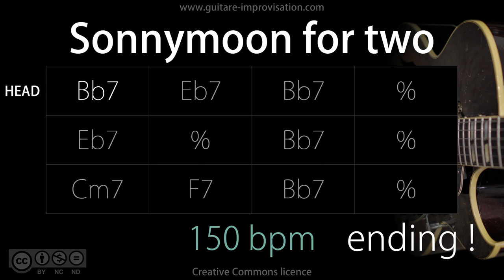Sonnymoon For Two (Jazz/Swing feel) 150 bpm : Backing Track